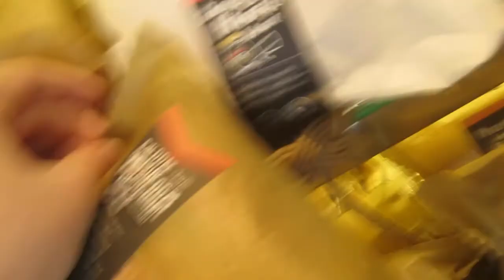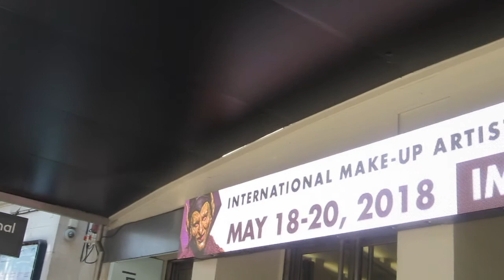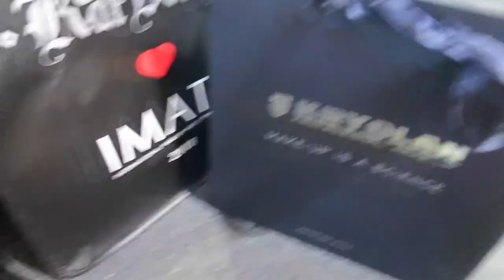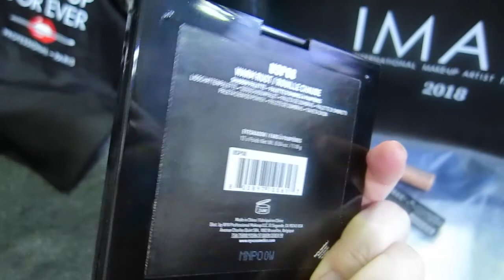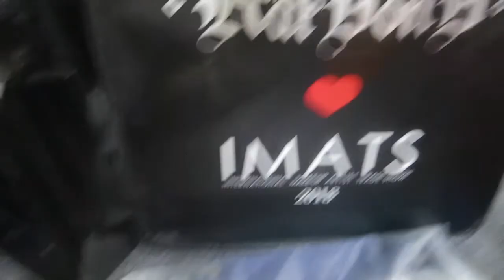💘 VLOG/ IMATS London 2018 international make up artist trade show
I'm so sorry about my sporadic uploads, I really want to try and be more consistent. my mental health has been pretty awful recently but I still really wanted to film this video for you guys. Please leave me any comments and ill be sure to get back to you x

LOVE always Mae